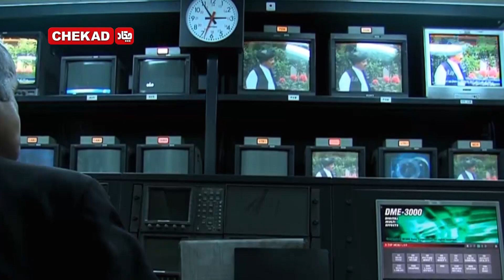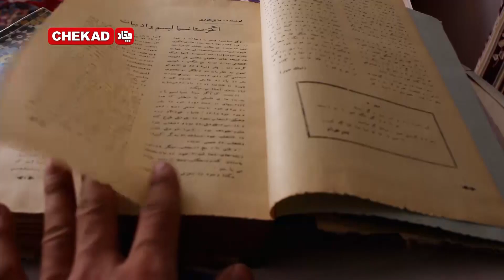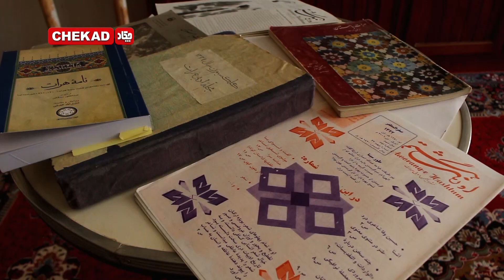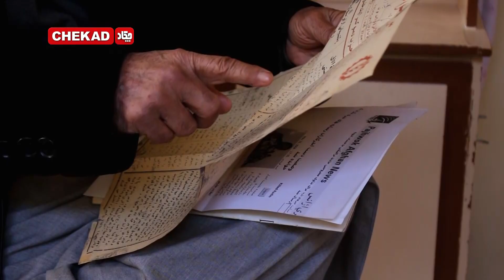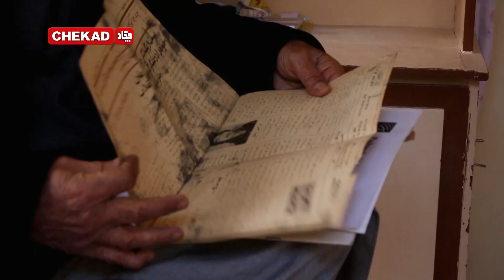روایت دو خبرنگار پیشکسوت از دغدغه های دیروز و روزمرگی های امروز